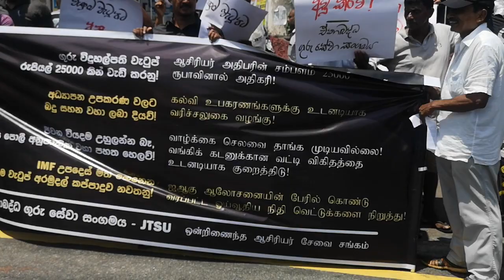IMF මර උගුල පරදවමු! / කම්කරු අරගල මධ්‍යස්ථානය / 28Jul2023 ©Don Maya